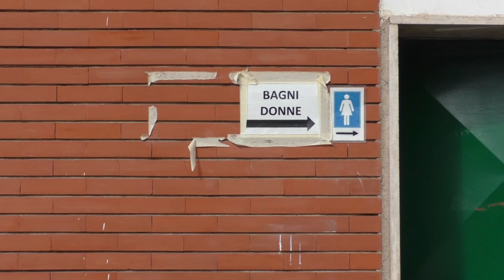Maratona, l'Irpinia protagonista a New York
Romano, Costabile e Capozzi i migliori atleti irpini alla maratona della grande mela, ma è polemica sulle condizioni del campo Coni.